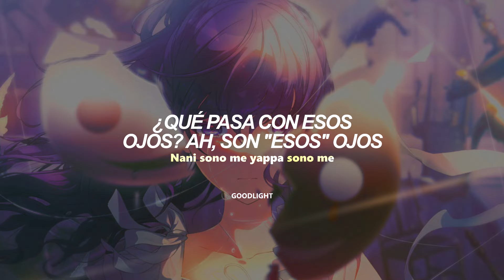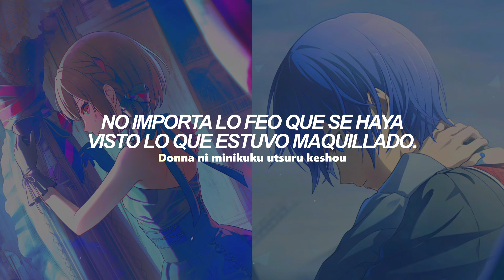Project Sekai: Nightcord at 25:00 Song Full | Bake no Hana - Sub Español ☆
Para el que quiera agregarme en cualquiera de los servers:

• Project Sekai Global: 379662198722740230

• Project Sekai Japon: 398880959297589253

★ — Spoilers!

➢ Canción: Bake no Hana
➢ Autor: Nighcord at 25:00 ft. KAITO